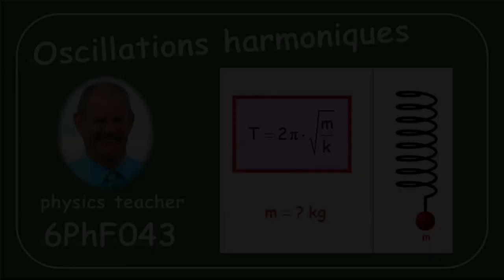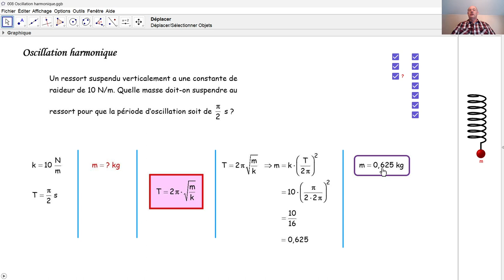Physique 6PhF043 Oscillations harmoniques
Nous résolvons une tâche concernant l'oscillation harmonique d'un ressort.